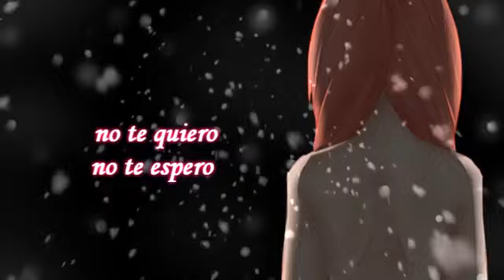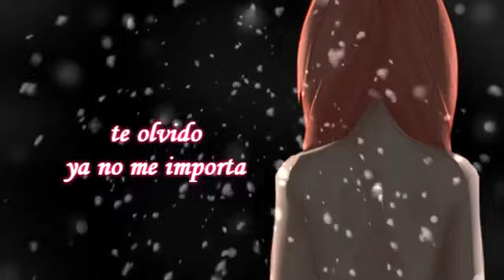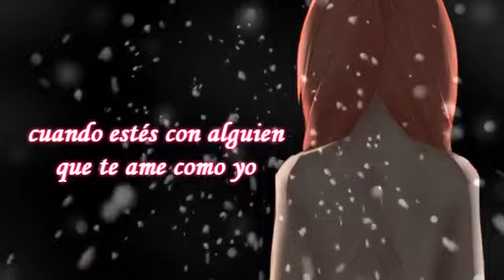Julieta Savaneli - ME HACES MAL (Official lyric Video)